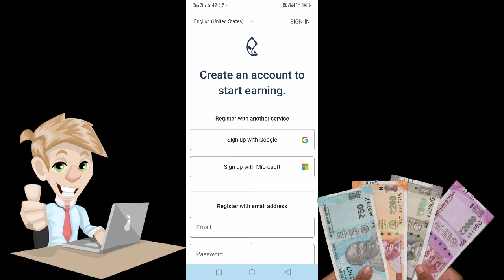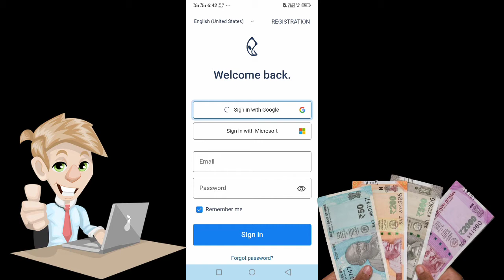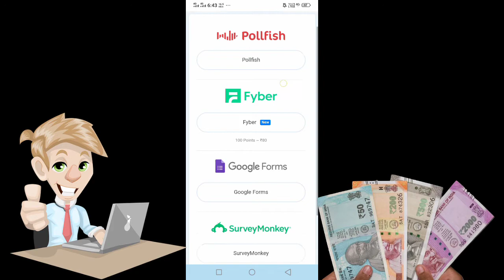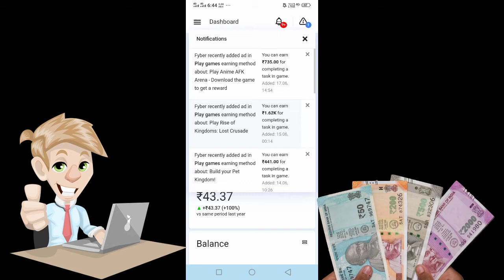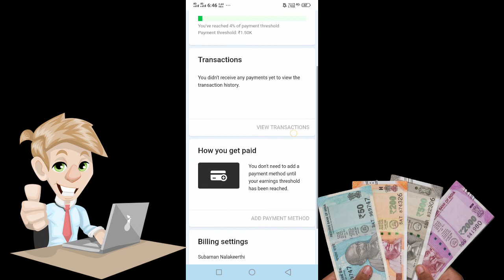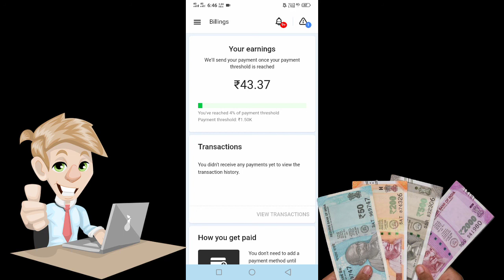watch ads and get 100USD per day / in Tamil direct bank transfer